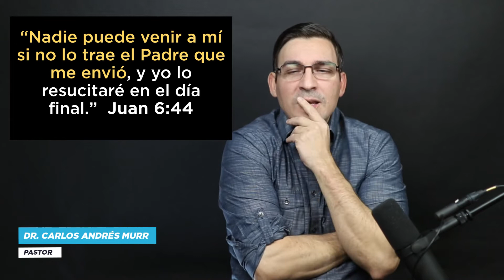Calvinismo - “Nadie puede venir a mí si no lo trae el Padre” Juan 6:44 - Dr. Carlos Andrés Murr